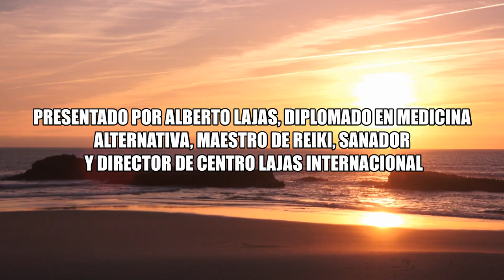¡ Como crear tu libro de los milagros !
Alberto Lajas nos muestra un sencillo ejercicio para que ocurran milagros...